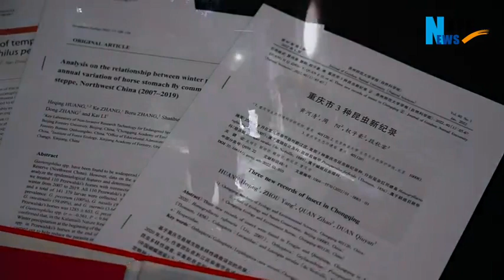走近發現新物種的年輕人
【綠野覓精靈#走近發現新物種的年輕人#】冒雨尋找、上山趟河、深夜出行……連續4年開展生物多樣性調查，黃河清和團隊成員調查記錄了野生動植物4000餘種，其中包括國家重點保護物種200餘種，製作各類動植物標本1000餘件，並拍攝到包括國家一級保護動物林麝、梅花鹿、大靈貓等在內的珍稀動物的高清影像資料。他們發現#全球兩棲類新物種雲陽掌突蟾#。他們是開展生物多樣性調查的年輕人，5月22日，國際生物多樣性保護日，跟隨新華網的鏡頭，和他們一起綠野覓精靈，聽新物種發現背後的故事。

來源：新華網